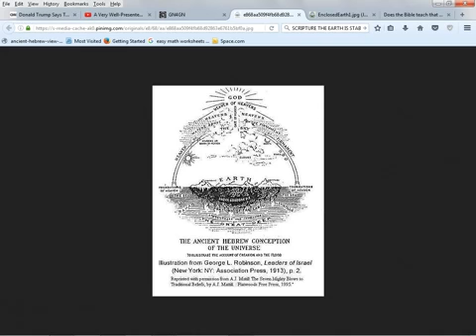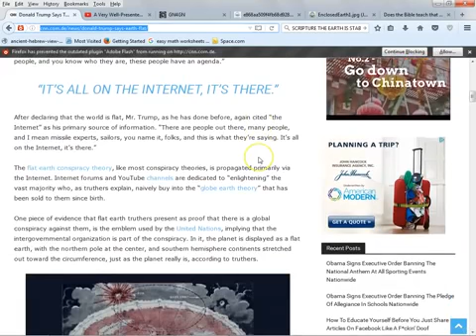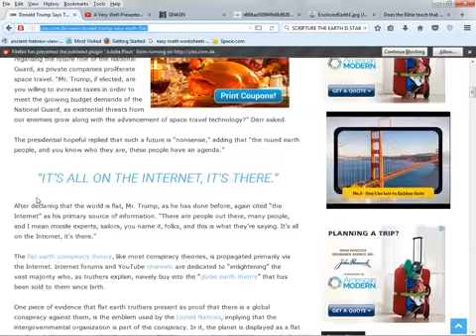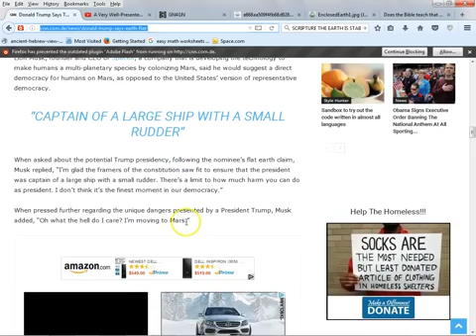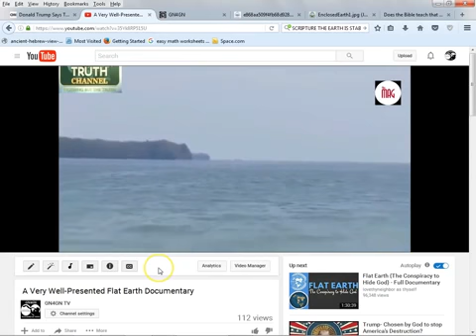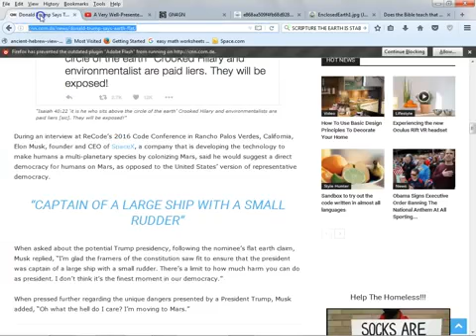What Donald Trump says on CNN Interview about Flat Earth will shock you (Must Wat